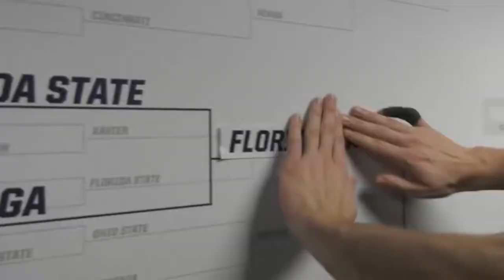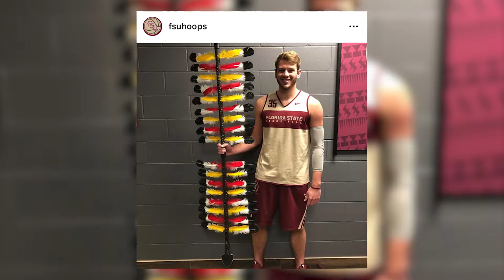Men's Basketball Defensive Spear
Courtesy Seminole Productions: Reporter: Abbey Radeka
Editor: Andrew Salinero